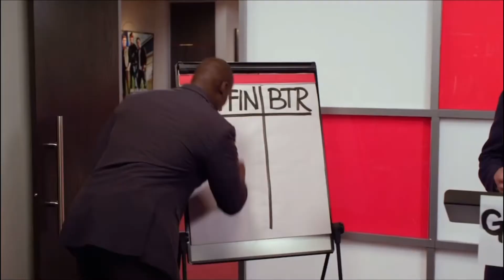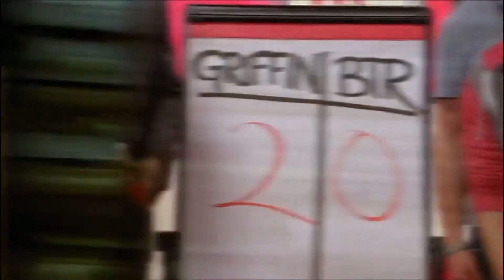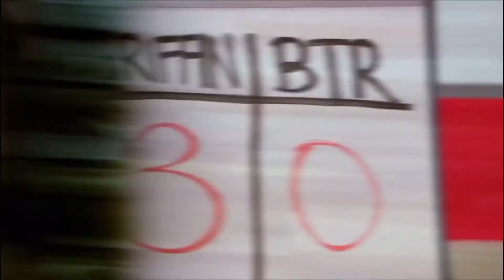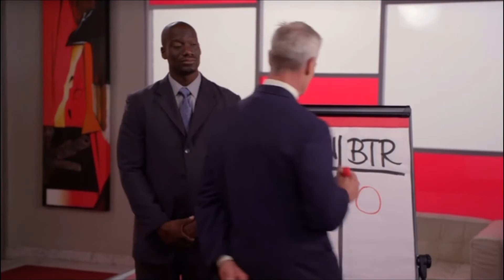Big time rush’s super mega ultimate game show ll BTR vs Griffin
Episode: Big Time Break Out